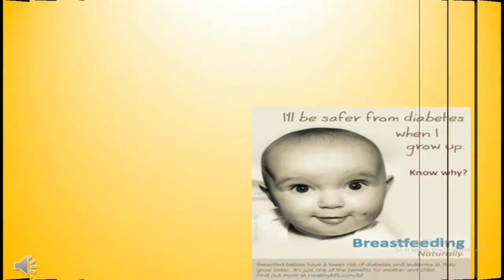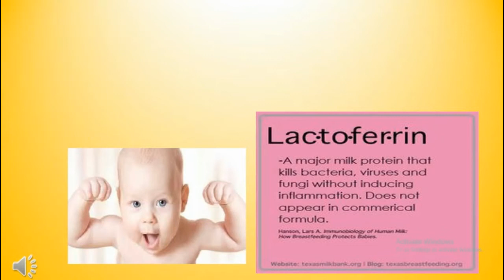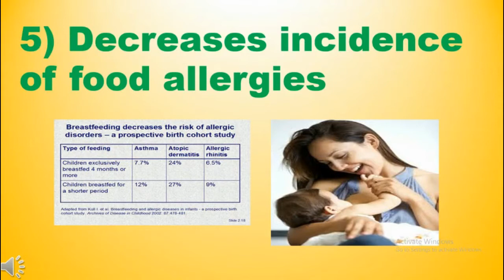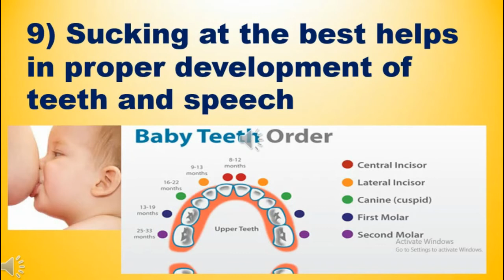benefits of breast milk feeding for baby toddler vs formula | feeding baby mother milk Advantages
Video on benefits of breast milk feeding for baby toddler vs formula by Women and Baby Care . In this video we will learn about the importance of exclusive feeding and benefits of breast milk feeding for baby child

Health Benefits of Breastfeeding: Nobody can tell you how to raise your children unless they have walked in your shoes. benefits of breastfeeding for both mom and baby
Below are some of the benefits your child can get from breastfeeding: feeding baby mother milk
• Reduces incidents of pneumonia, colds, viruses, and infections
• Long-term protection from chronic conditions such as diabetes and Crohn’s disease
• Lowers your child’s risk of sudden infant death syndrome or SIDS
• Reduces child’s risks of obesity
• Decrease your baby’s risk of some childhood cancers
• Lowers your baby’s risk of having asthma or allergies
The constant touching and eye contact between you and your baby can also help strengthen your bond with each other and make your baby feel more secured. It is also a great way to learn about your baby’s different responses and cues.

00:00:42649 Number one, Breast milk is easily digested by the new born
This is why it is so hard to find good advice on parenting. This article provides many tried and true methods of making sure that you are raising your kids as best as possible - advantages and disadvantages of breastfeeding.

00:01:12939 Number two breast milk contains all the ingredients in the right proportion
How Long Is Breast Milk Good for: Try to make sure that you never force a child to eat. If it is mealtime and they simply refuse, accept that and offer up nutritious foods when they do become hungry. If a child is truly hungry, he will eat what you put in front of him - how long is refrigerated breast milk good for.
feeding baby mother milk
00:01:32280 Number three breast feeding a toddler Helps in the easy absorption of iron and zinc which are required for normal growth
Advantages of Breastfeeding: Learn this trick for the best way to release the baby from the breast. When he is done eating on one side, take your pinkie and bring it in between your breast and the baby's gums. This will release the suction allowing you to take him off the breast. Whatever you do, don't try to pull him off, it will hurt - how long is warmed breast milk good for.

00:01:39460 Number four, breast feeding transmits many substances which protect the new born against respiratory and gastro- intestinal infections
How Long Is Breast Milk Good in the Fridge: Sometimes squirmy toddlers and kids wiggle their way out of their car seats or learn to unbuckle the straps. Instead of trying to reach behind you and make the needed adjustments, you should pull the car over as soon as you possibly can in a safe spot. Do not attempt to strap your child in while the car is still moving - breastfeeding benefits for mom.
00:01:47350 Number five, Breast feeding Decreases incidence of food allergies
00:02:11870 Number Six , breast feeding Helps in the synapses of neurons thereby helps in brain development07
00:02:35660 Number Seven, Breast milk is Rich in anti-bodies and thus helps in building immunity
00:03:00070 Number Eight, breastfeeding Lowers risk of sudden infant death syndrome (SIDS)
00:03:16720 Last Number Nine, Sucking at the best helps in proper development of teeth and speech

Also do not forget to watch our next video about breastfeeding benefits for Mother.
you are watching women's & baby care on YouTube.
Welcome to the channel, And if it is your first time? you are welcome, its PLEASURE.
And if you not only wanted to know about women's and baby care but also wanted to learn about the various psychological, social and emotional considerations that you need to take care during your pregnancy? then hit the subscribe button ON at the bottom of this video.

I give the reasons why I am continuing to nurse my toddler twins.
Benefits of Breast Feeding: Invest in one of the customized music CDs that have your child's name included in the songs. This will keep their attention as you sit through a long line of traffic. This can be used in long car rides, flights, or even train rides. It will be well worth the investment - breast milk uses. Breastfeeding toddler twins and still going strong